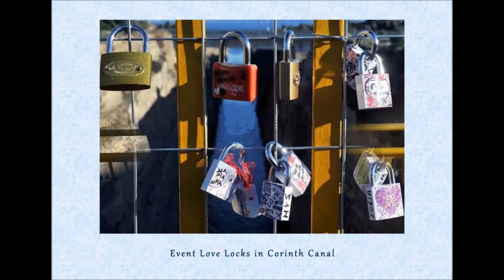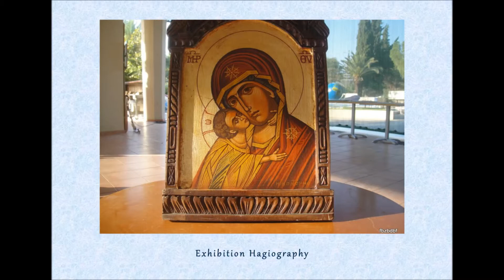Events, Weddings, Gala's, Presentations, Group Receptions, Exhibitions in Isthmia Prime Event Hotel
Events, Weddings, Gala's, Presentations, Group Receptions, Exhibitions, just a few steps from the Isthmus Canal. More than 600 Conferences, Events, Seminars and Weddings hosted the last 10 years.

Up to 800 delegates can be hosted in different Meeting Rooms(largest Meeting Room capacity of 400).

Gala's and Weddings up to 1,200 persons in the open pool/garden area.

In sort distance(less than five minutes), wonderfull beaches(accesible with the Hotel's free bicycles), restaurants, tavernas, water parks and the cosmopolitan city of Loutraki.

 In less than 45 minutes drive you will find Epidavros, Ancient Corinth, Nafplio, Mykinai, Nemea, Vouliagmeni Lake and Iraion, Xylokastro, Trikala Villages.